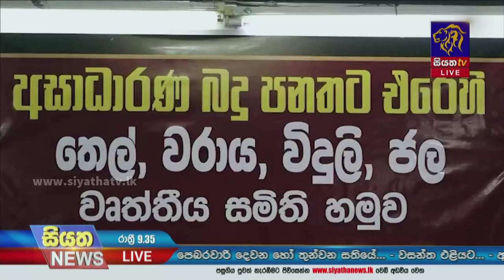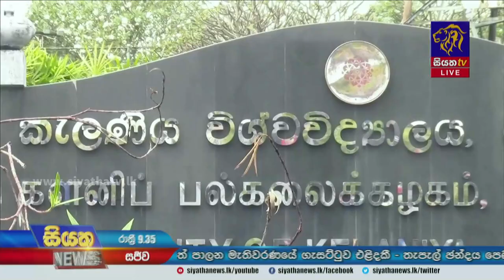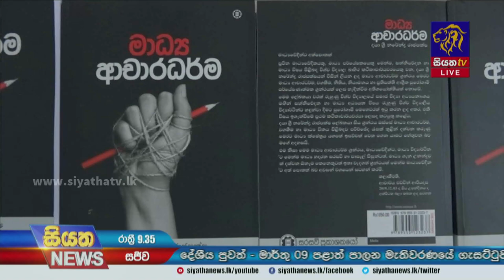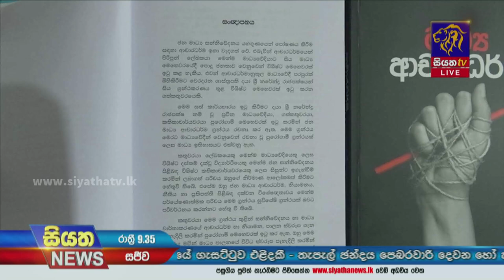Siyatha News | 09.35 PM | 01 - 02 - 2023